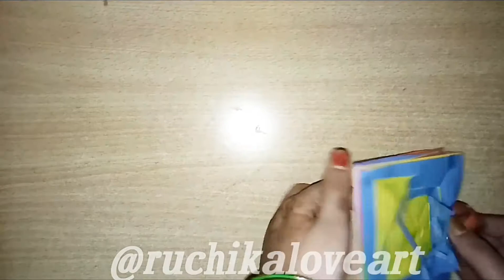DIY Diwali Decoration Paper Art